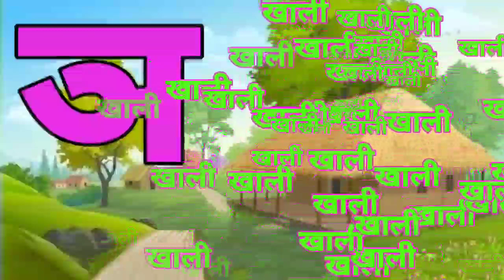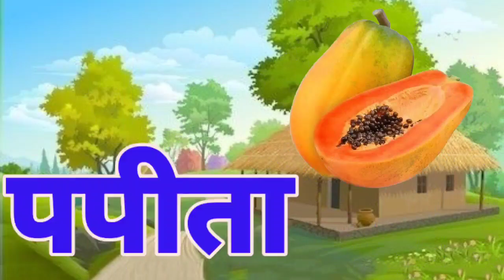क से कबुतर, ख से खरगोस | हिन्दी वर्णमाला | phonic song | for children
abcd, phonics song, abcd alphabet, a for apple, b for ball, lkg rhymes, kids abc, अआइई, अ से अनार.

Your quiry
english alphabet
abcd cartoon
a for apple bi for boy
alphabet songs
a for apple a for ant
nursery rhymes
abcd rhymes
abcd alphabet
abcd
a for apple wala
Apple
abcd
small abcd
abc song
abcd 123
alphabet
alphabets
phonetic alphabet
phonics
phonics song
abc phonics song
phonics sounds
hindi varnamala
varnamala
abcdefg
cocomelon
nursery rhyme
nursery rhymes
a for apple song
abcd rhymes
abcd cartoon
a to z
chuchu tv
a for apple tv
learn english
old english alphabet
vowels
nursery
letter
English letter
Child
kids

Kids Channel
hindi vyanjan
hindi varnmala
hindi learning